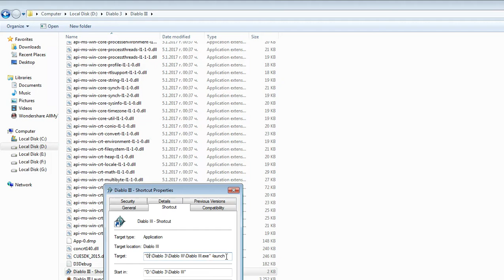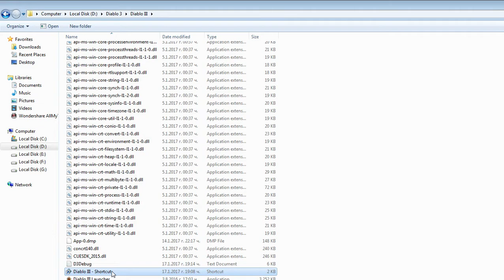[ Diablo III ] How to fix region problem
1. Close Battle.net
2. Go to Diablo III folder
3. Find Diablo III.exe - Send to Desktop. Dont use Diablo III Launcher.exe.
Áfter this go to shortcut, Properties and put in tartget tab " -launch "
EXAMPLE  : C:/Program Files Diablo III/Diablo III.exe" -launch
4. Start game from this new shortcut
5. Go to Options --- Account - switch region
6. Now log and close game
7. Daelete this new shortcut and start from  Battle.net